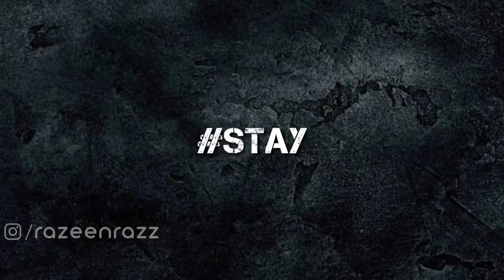ഇയാളുടെ കാമുകി പട്ടിയെപ്പോലെ ആണ് 😱 കാരണം? | Girlfriend Acts Like Dog And He Loves It | Malayalam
ഇയാളുടെ കാമുകി പട്ടിയെപ്പോലെ ആണ് 😱 കാരണം? | Girlfriend Acts Like Dog And He Loves It | Malayalam | Iam Razeen

My Products

Amazon | Amazon.com